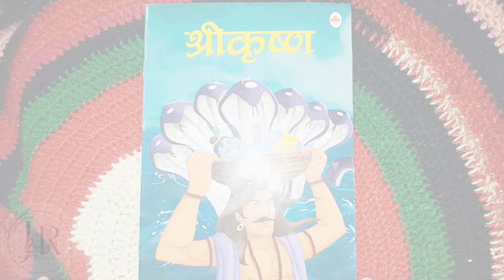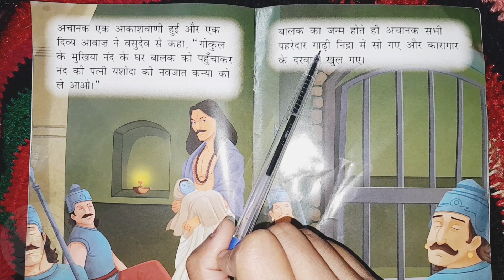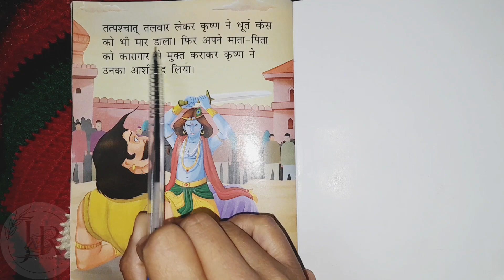श्री कृष्ण STORY | STORY Book for Kids | (AGE - 3-7 Years & above) ||amazon MUST BUY BOOKS FOR KIDS